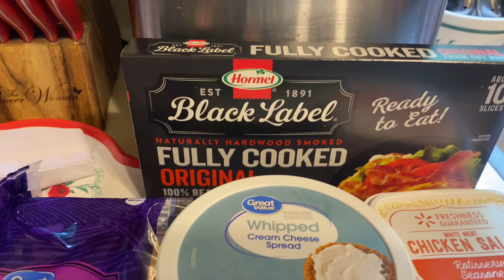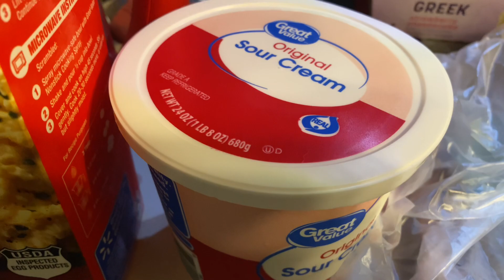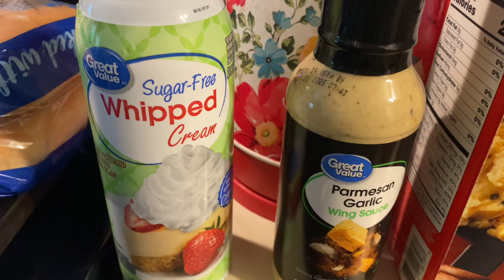Walmart Grocery Haul $59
♥️ Tina